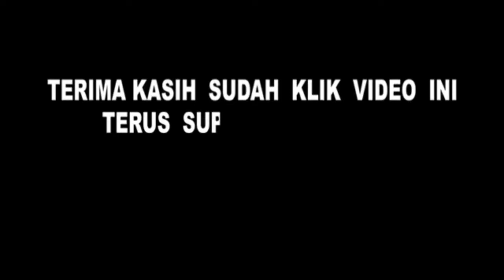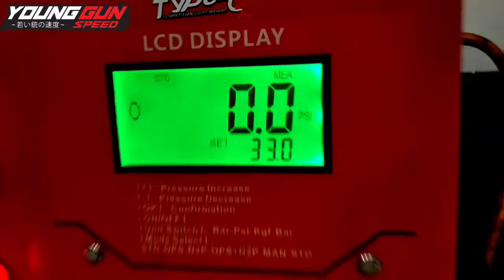Mitsubishi Mirage Ganti Velg Ring 15 Tampil Jadi Elegan Bosqu | Toko velg mobil semarang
Toko velg dan ban Young Gun Speed Banyumanik Semarang

✔️Menyediakan velg Hsr Ring 14 sampai Ring 22
✔️ Lowering kit Hsr
✔️Ban lokal Accelera, Forceum dan Zeetex
✔️Ban import Yokohama
✔️Terima tuker tambah (wajib ke toko)
✔️Gratis ongkir (Via Tokopedia, Shopee, Bukalapak)
✔️Bebas fitting velg dan ban di toko
✔️kredit velg tanpa CC (Home credit, kredivo dan akulaku)
✔️Kredit velg via kartu kredit
✔️Spooring 3D hanya 125 K

⏹️PROMO GRATIS ONGKIR UNTUK PEMBELIAN VELG HSR ATAUPUN PAKET VELG PLUS BAN

Alamat Toko Young Gun Speed berada di Jl perintis kemerdekaan no 255b Banyumanik (sebrang pom bensin sukun / samping lexa scin clinic)